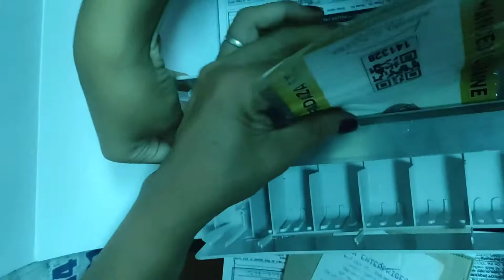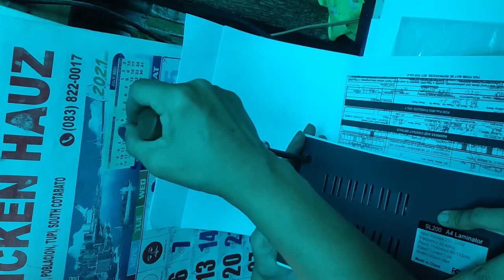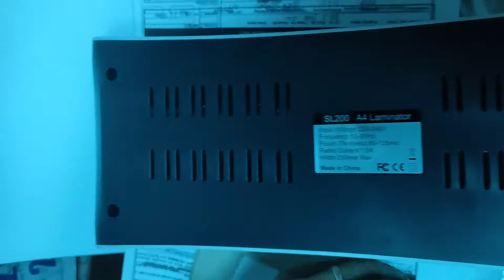How to fix a DSMiLE Laminator Jam